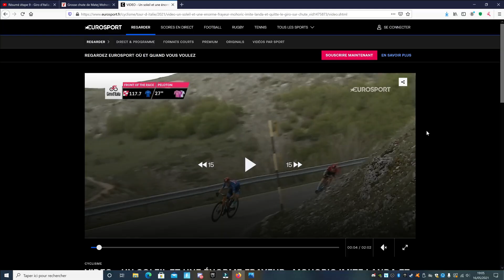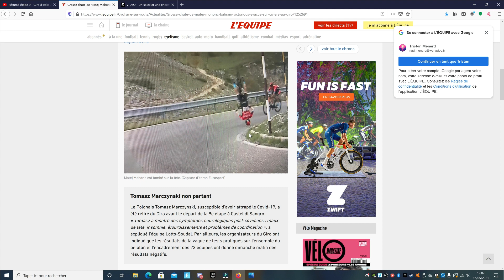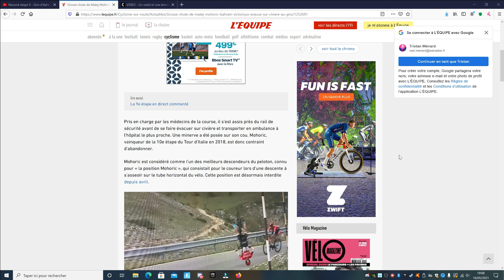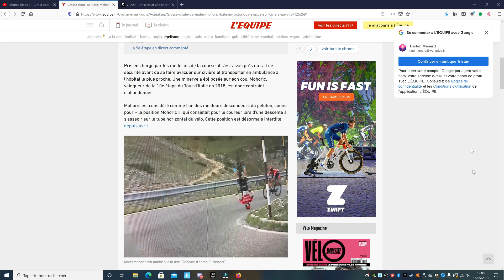Grosse Chute de Matej Mohoric étape 9 // Giro 2021 - Cyclisme